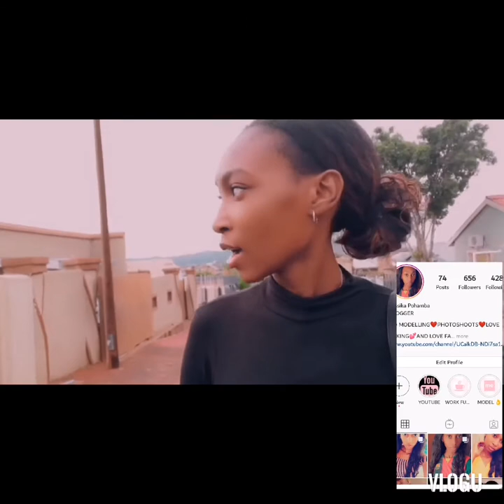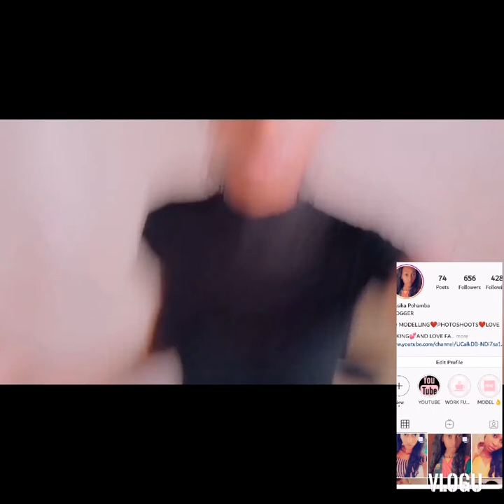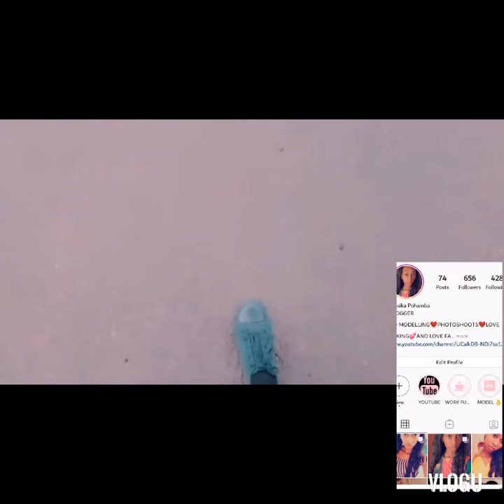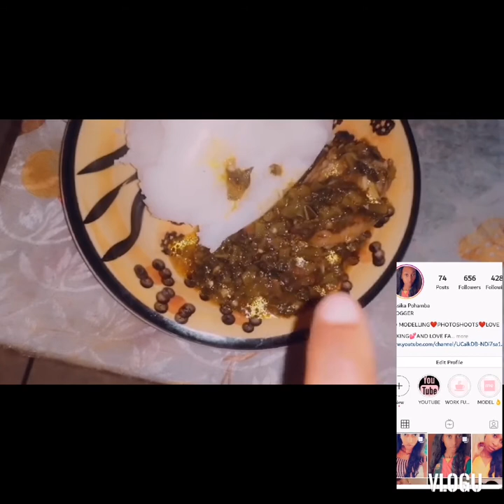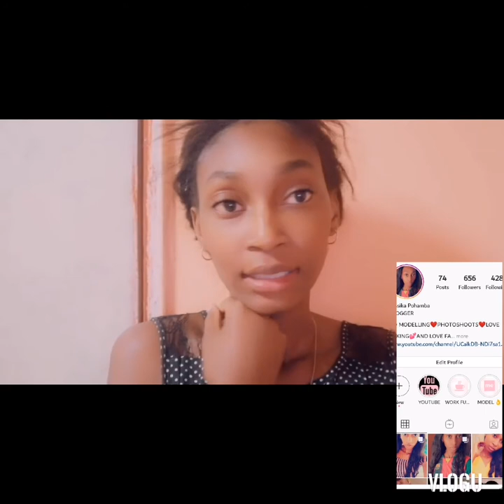VLOG: DAYS IN MY LIFE /WORKING DAYS /NAMIBIAN YOUTUBER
HI LOVES THANK YOU FOR TUNING IN HOPE YOU ENJOY THE VIDEO😚❤️🎉😘

F A Q:
I AM 21 YEARS OLD TURNING 22 14 AUGUST.
I AM A MIXTURE OF HALF ANGOLAN HALF VAMBO
I LIVE IN WINDHOEK NAMIBIA